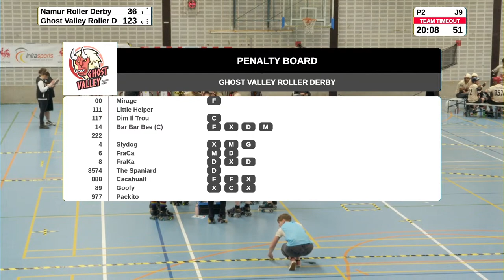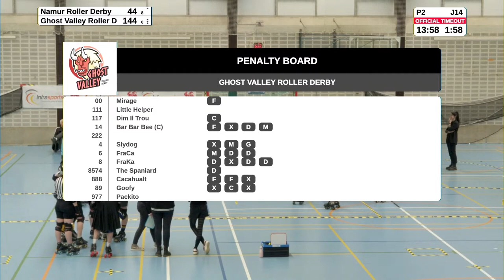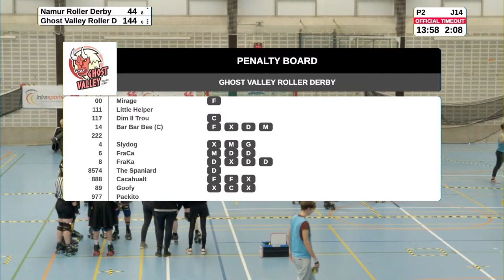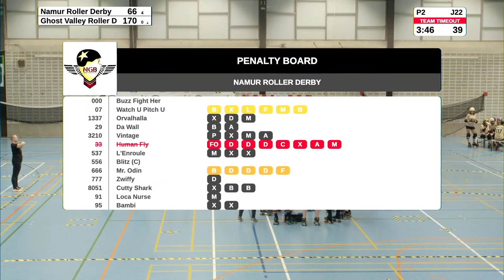MRDA Exhibition Game - Namur Glorious Basterds vs Ghost Valley Roller Derby (SKAR 2024)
MRDA exhibition Game with:
Namur Glorious Basterds (Belgium)
vs
Ghost Valley Roller Derby (Switzerland)

At Skate Around V
A Roller Derby tournament

6 GAMES with :

Vienna Roller Derby 🇦🇹  @viennarollerderby7532
Roller Derby Madrid 🇪🇸  @rollerderbymadrid9503
Auver'Niaks Roller Derby Clermont-Ferrand 🇫🇷  @auverniaksrollerderby9587
Namur Roller Derby 🇧🇪  @NamurRollerDerby